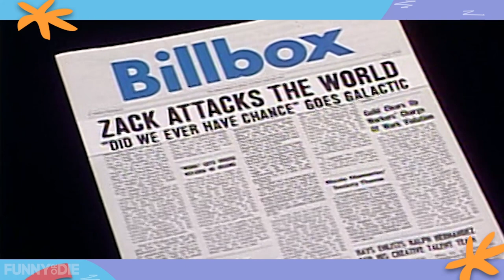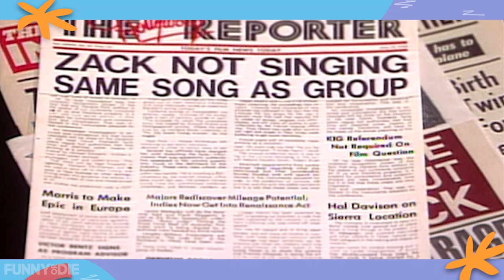The Time Zack Morris Was An Egomaniacal Rock Star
Remember the 'Saved by the Bell' when Zack Morris was an egomaniacal rock star? Zack Morris is trash.

Actor/ Writer/ Editor Dashiell Driscoll

Intro Singer Jason Flowers

Post Supervisor Cody Pereira